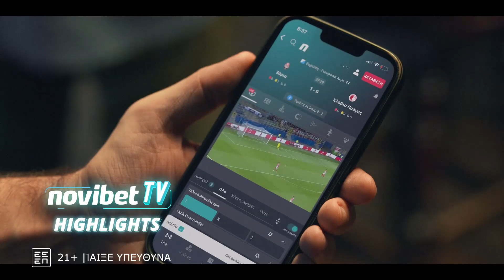Βαθμολόγηση παικτών-προπονητών από το Ολυμπιακός-ΑΕΚ 1-2...- Δοκάρι Και Μέσα 08/01/24